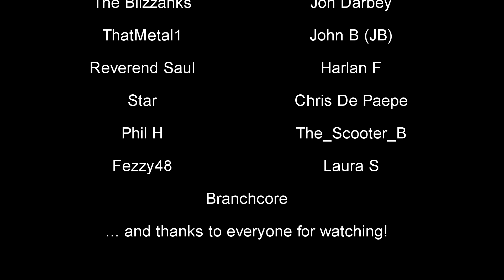Animal Husbandry Update and a Shopping List | How to Green Hell | Survival Tips PC EP.11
In this episode I continue with animal husbandry, the newest Green Hell update for PC! We work on getting some needed supplies for the farm and I also uncover a very interesting bug with the torch, along with some problems getting honey from a beehive. Overall just a fun and relaxing video!

Now, more about the game and what this series is designed to show you:

Green Hell is a crafting and sandbox survival simulator in a jungle environment.  This series is designed to provide you helpful tips in a fun and informative way, leaving almost nothing (or nothing) out. You'll learn survival tips, crafting recipes, map locations, little known secrets, and an update or two on how to stay alive... I promise you'll enjoy it!